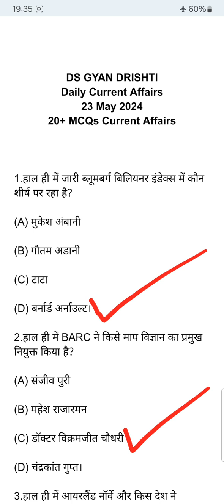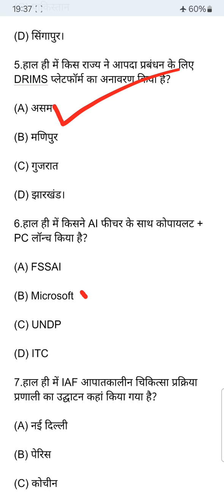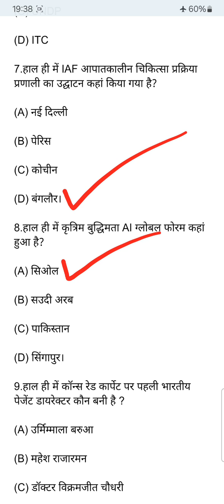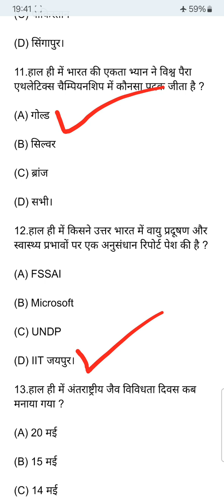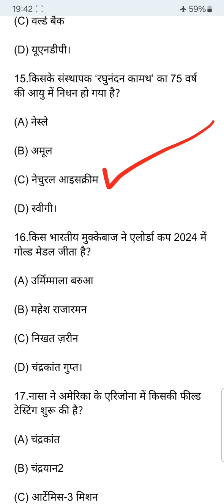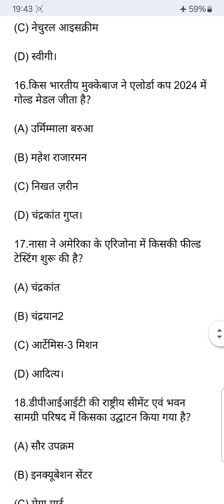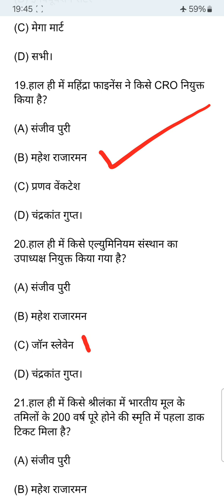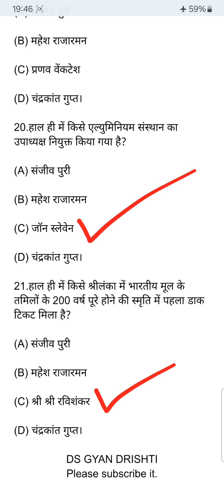Current Affairs of 23 May 2024।23 मई 2024 करेंट अफेयर्स।Daily Current Affairs of 23 May 2024।GKGSGA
Current Affairs of 23 May 2024
23 मई 2024 करेंट अफेयर्स
Daily Current Affairs of 23 May 2024
23 May 2024 Current Affairs
currentaffairs
dailycurrentaffairs
currentaffairstoday
करेंट अफेयर्स
करेंटअफेयर्स